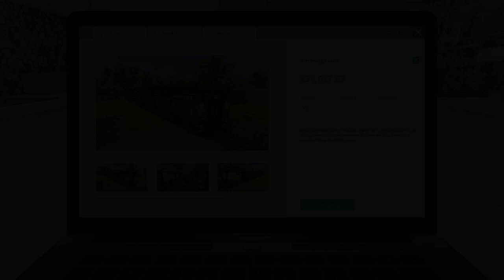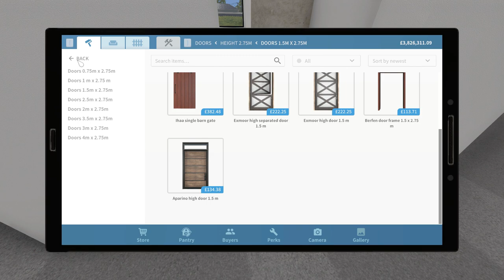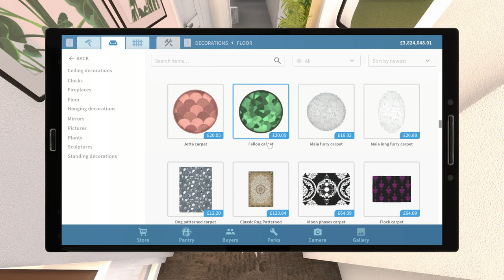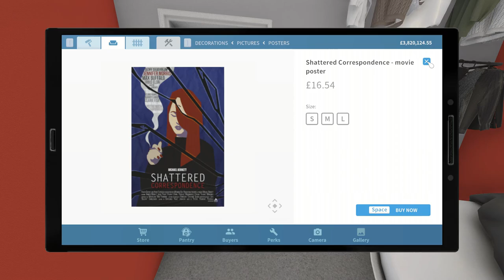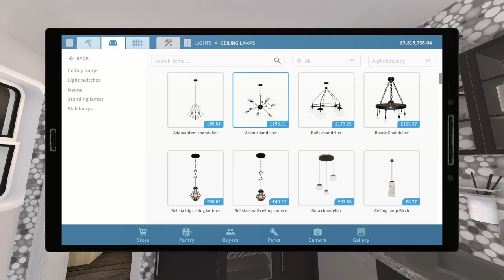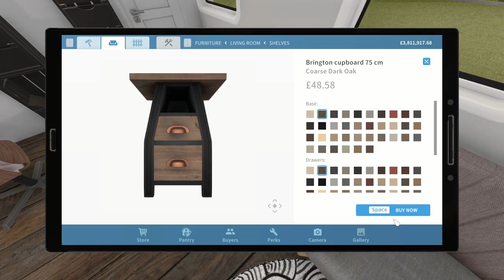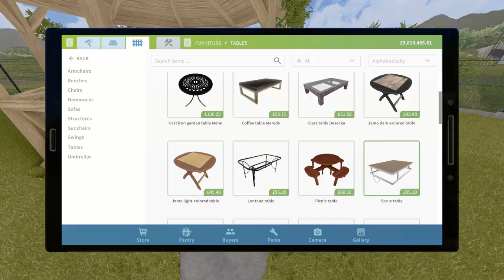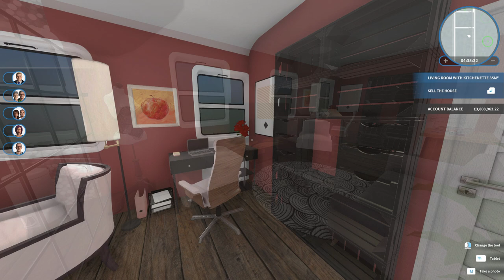House Flipper Speedbuild - 'A Moving House' renovating a train carriage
Bouth the train carriage in House Flipper and renovated it into a one bedroom two bathroom house. Got a special surprise as well...

Music from Uppbeat (free for Creators!)